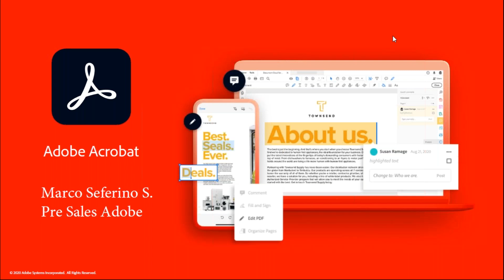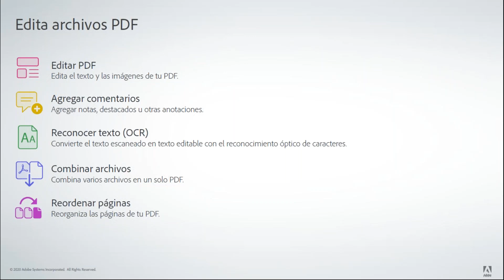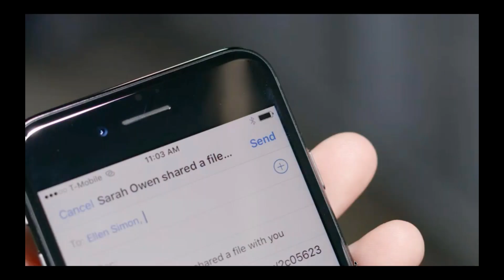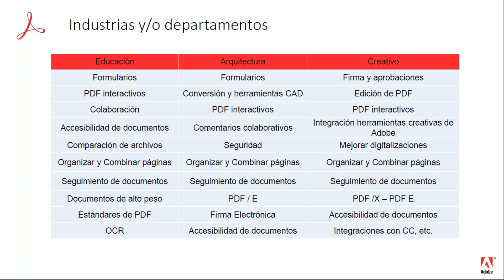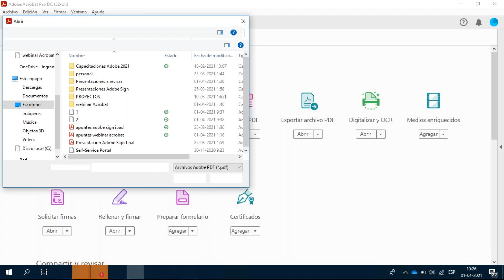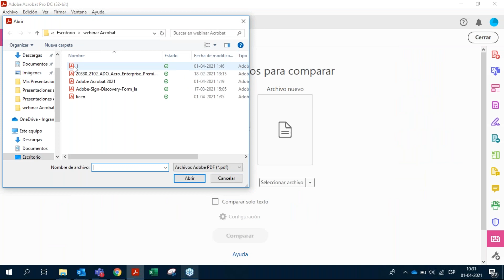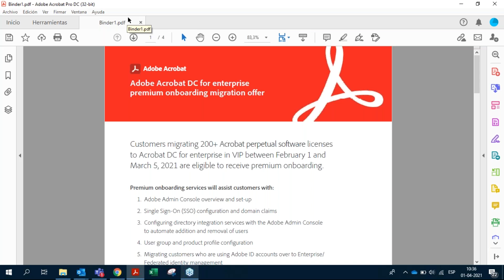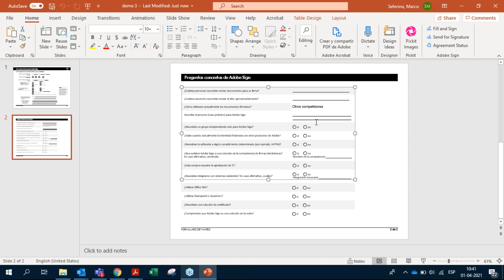Ciclo Capacitación Adobe Acrobat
Revive el Evento Capacitación Adobe Acrobat, el 3 evento de este Ciclo.